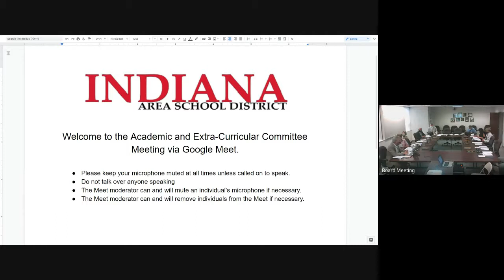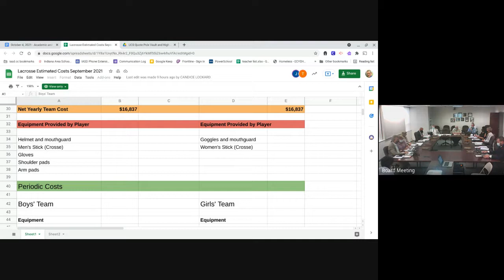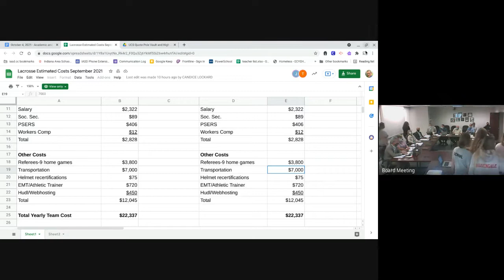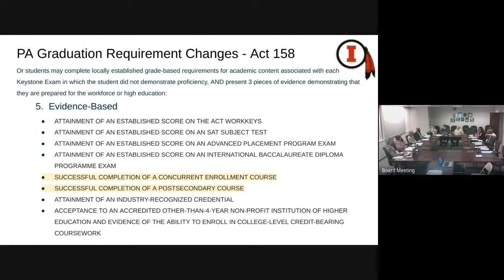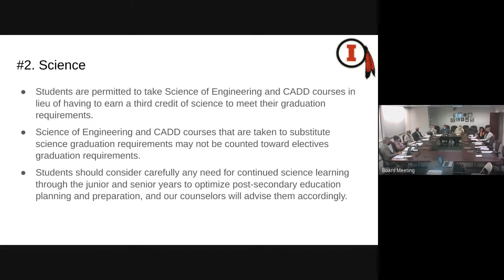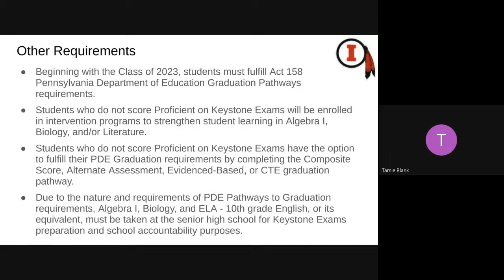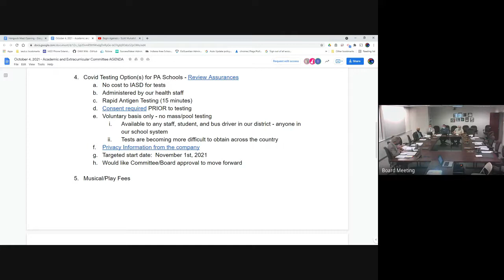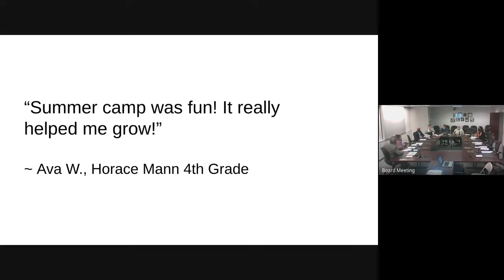Academic committee meeting 2021 10 04